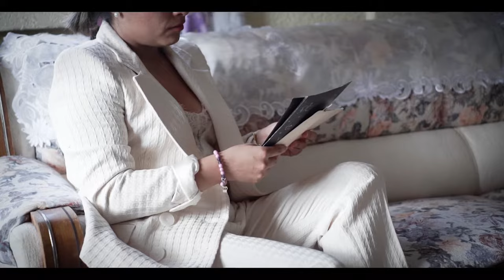Rodrigo Cordoba - Fantasia y Realidad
Music video by Rodrigo Cordoba performing Fantasia y Realidad. Rodrigo Cordoba